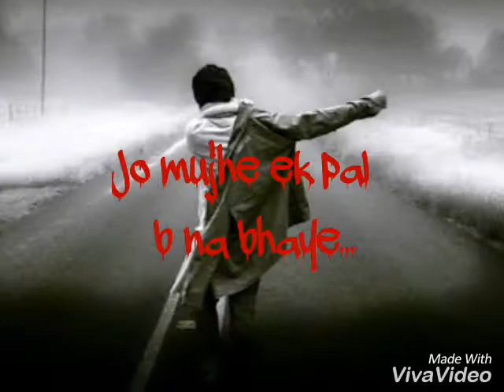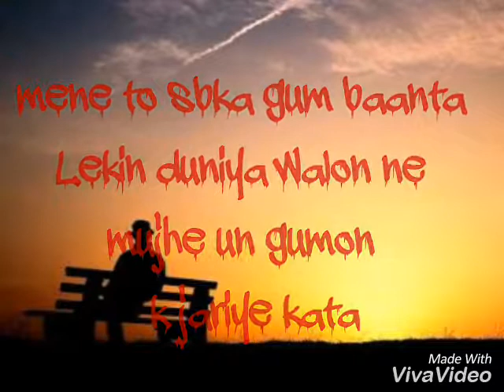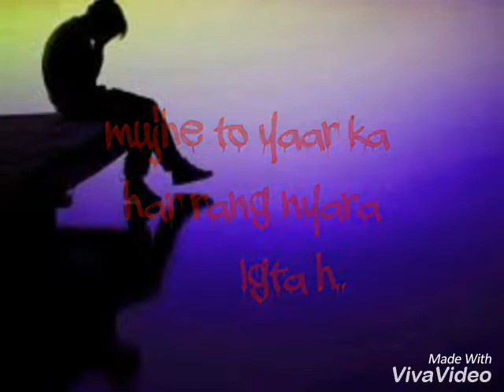Sanam re sanam re tu mera hua😞😞😞,😭😭😭😭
Sanam re sanam re